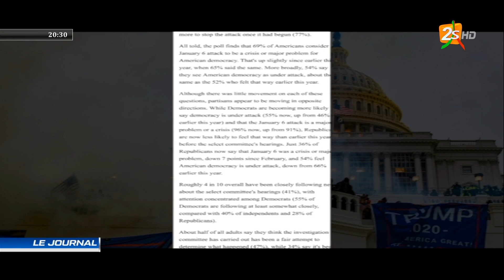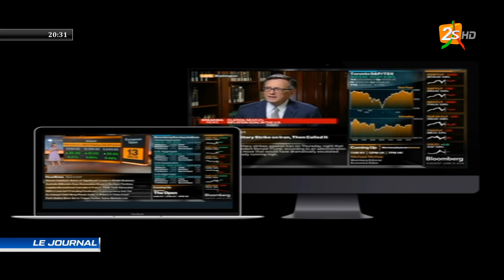🛑SUIVEZ LE JOURNAL 20H AVEC ASTOU DIONE | SAMEDI 30 JUILLET 2022